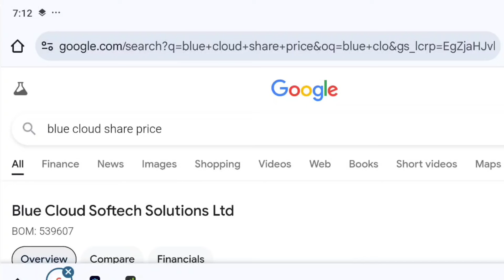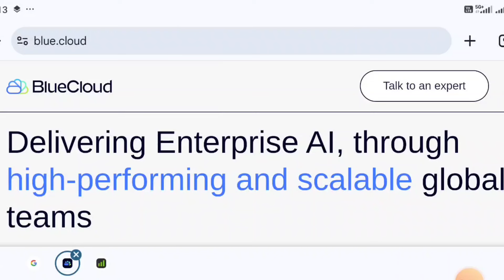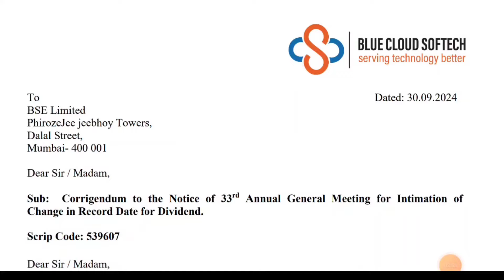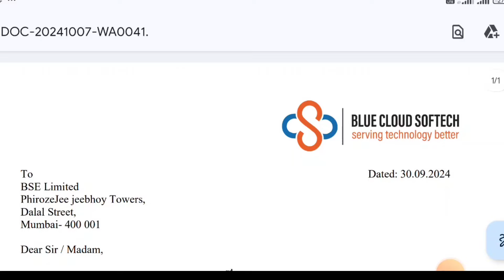छोटा शेयर बड़ा धमाका। मल्टीबैगर शेयर। Best smallcap stock to buy now